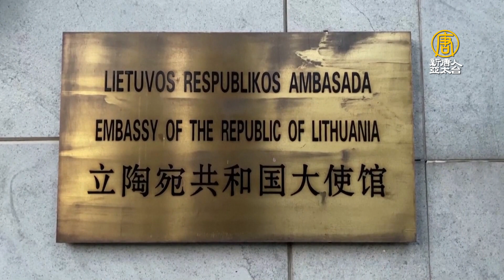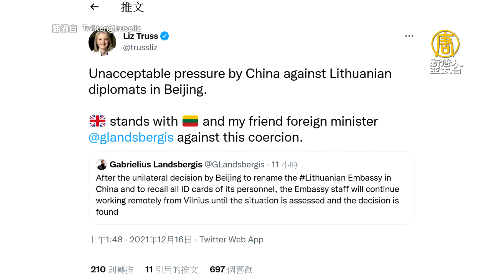立陶宛所有外交官撤離中國 美英歐盟發言批中共